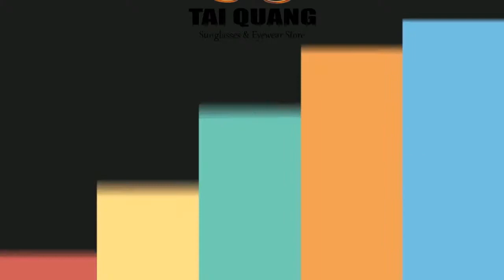Gọng kính vàng cao cấp MONTBLANC Mã LT0001 | Tiệm Mắt Kính Tái Quang